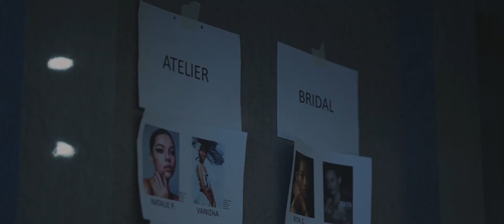Alia Bastamam Atelier + Bridal 2019/2020